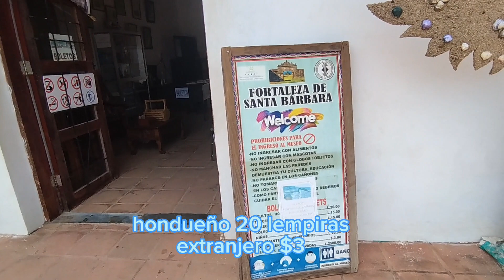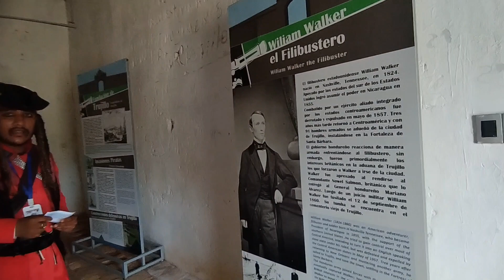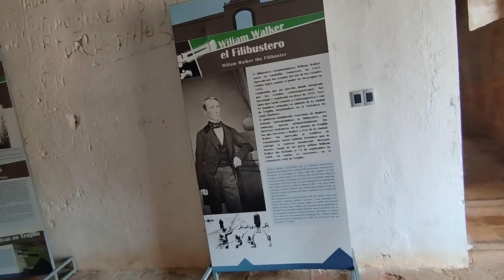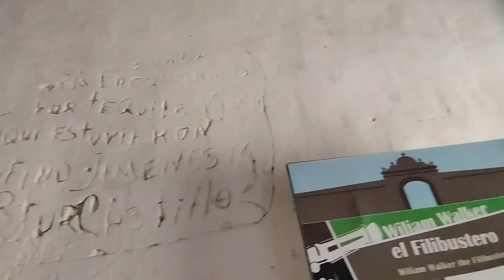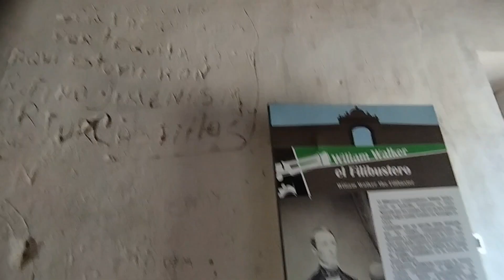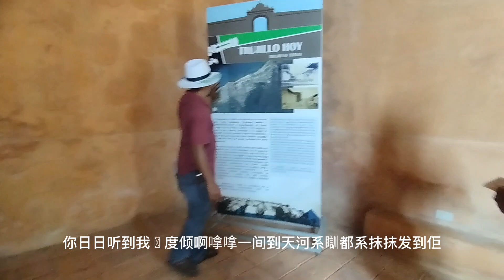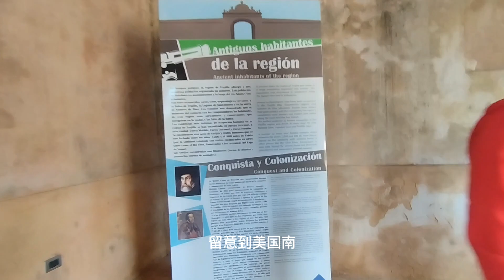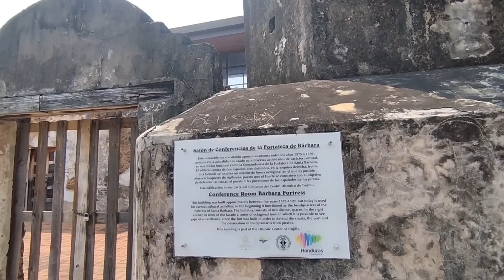Trujillo..conozca un poco de este lugar,fortaleza santa bárbara.